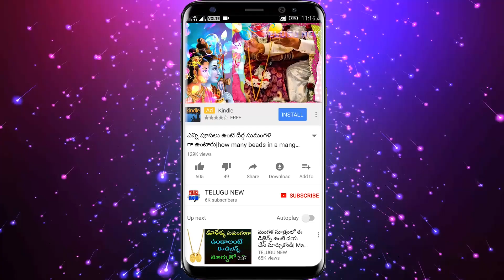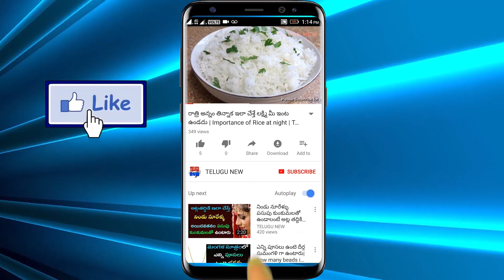రేపు బుధవారం ద్వాదశి పసుపులో ఇది కలిపి ఈ పని చేస్తే చాలు మీరు కోరిన ప్రతి కోరిక తీరి అఖండ ఐశ్వర్యం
రేపు బుధవారం ద్వాదశి పసుపులో ఇది కలిపి ఈ చిన్న పని చేస్తే చాలు మీరు కోరిన ప్రతి కోరిక తీరి అఖండ ఐశ్వర్యం